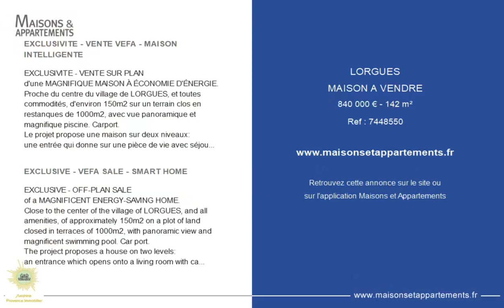LORGUES - MAISON A VENDRE - 840 000 € - 142 m²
Référence : 7448550

EXCLUSIVITE - VENTE VEFA - MAISON INTELLIGENTE

EXCLUSIVITE - VENTE SUR PLAN
d'une MAGNIFIQUE MAISON À ÉCONOMIE D'ÉNERGIE.
Proche du centre du village de LORGUES, et toutes commodités, d'environ 150m2 sur un terrain clos en restanques de 1000m2, avec vue panoramique et magnifique piscine. Carport.
Le projet propose une maison sur deux niveaux:
une entrée qui donne sur une pièce de vie avec séjour cathédrale et cuisine américaine aménagée et équipée, cellier, 3 suites dont une master room au rez-de-jardin face à la piscine.
Matériaux et finitions de haute qualité garantis!
Vidéo du projet à votre disposition.
SÉDUISANT PROJET POUR LES AMOUREUX DU DÉTAILS.

EXCLUSIVE - VEFA SALE - SMART HOME

EXCLUSIVE - OFF-PLAN SALE
of a MAGNIFICENT ENERGY-SAVING HOME.
Close to the center of the village of LORGUES, and all amenities, of approximately 150m2 on a plot of land closed in terraces of 1000m2, with panoramic view and magnificent swimming pool. Car port.
The project proposes a house on two levels:
an entrance which opens onto a living room with cathedral living room and fitted and equipped American kitchen, pantry, 3 suites including a master room on the ground floor facing the swimming pool.
High quality materials and finishes guaranteed!
Video of the project at your disposal.
ATTRACTIVE PROJECT FOR LOVERS OF DETAILS.

Cette annonce vous est proposée par l'agence Sunshine Provence immobilier

|2689195|